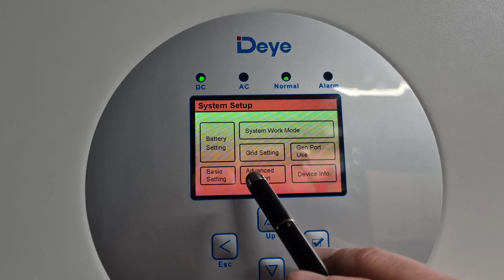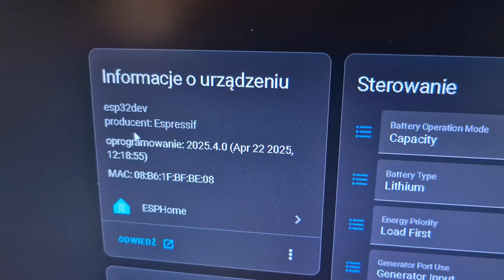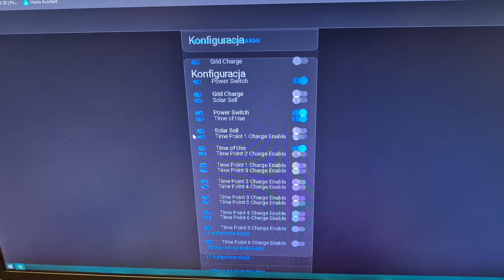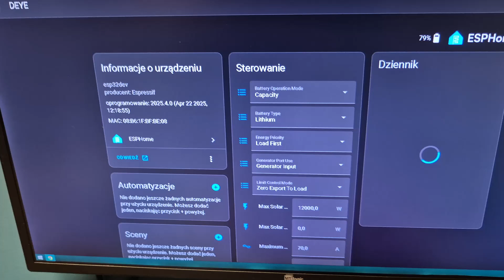FALOWNIK Deye, komunikacja przez ESP32, odczyty w Homeassistant, automatyzacje i dane.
Budowa modułu komunikacji falownika deye z Homeassistant, na bazie ESP32, oraz konwertera RS485/TTL.
Materiał został podzielony na dwie części ze względu na jego długość.
W tej części pierwszej zajęcia praktyczno-techniczne :) .
W kolejnym materiale omówienie z instalacji oprogramowania.
Zachęcam do wsparcia kanału.

można poszukać także tańszych opcji na przykład na Aliexpress.
Do budowy wykorzystane zostały układy:
ESP32: